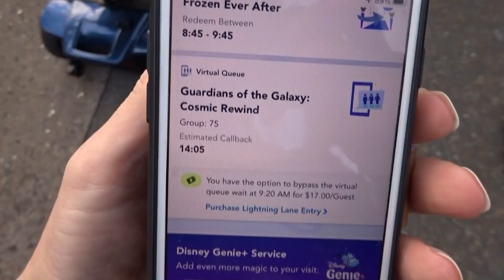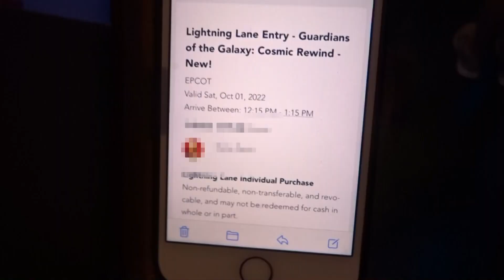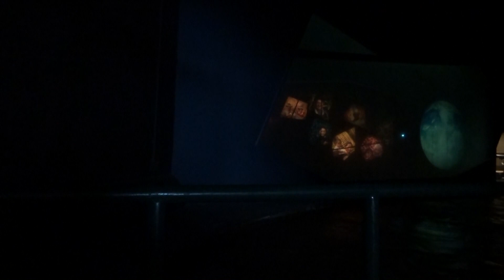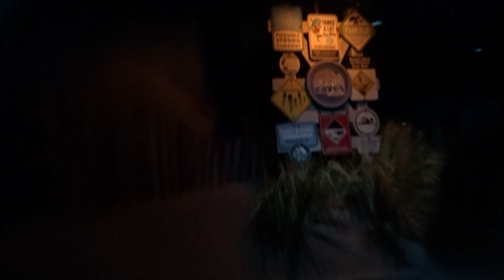Walt Disney World | September 2022 | Day 11 | Part 1 | EPCOT 40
last day blues :( Epcot's 40th Anniversary! See my rookie error with a Cosmic Rewind ILL and marvel at people who will wait 8 hours in line for a T shirt you could walk in and buy the next day with no wait.